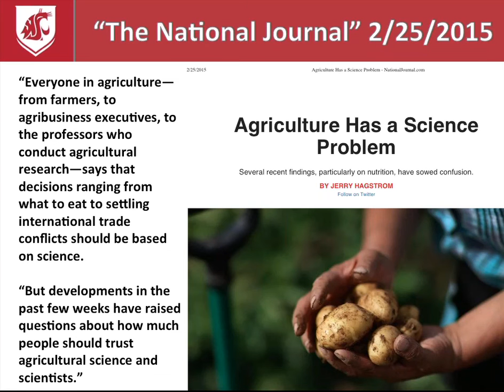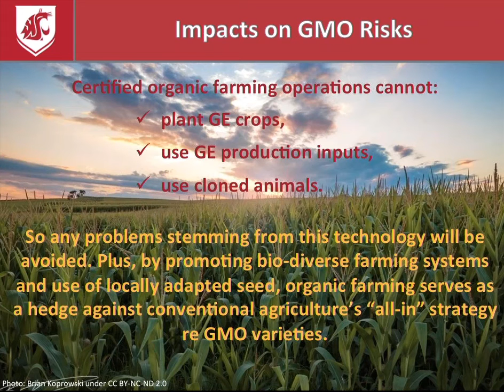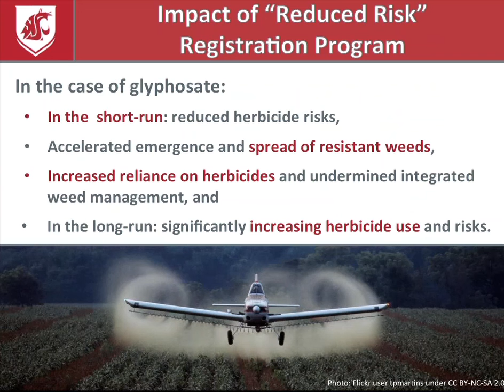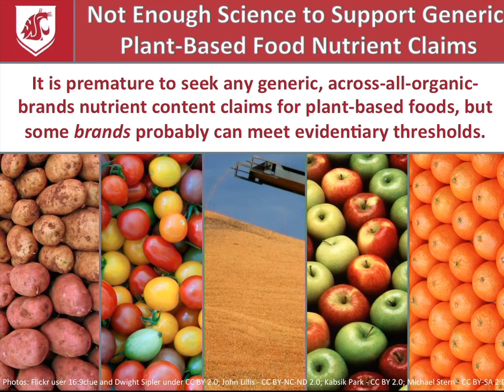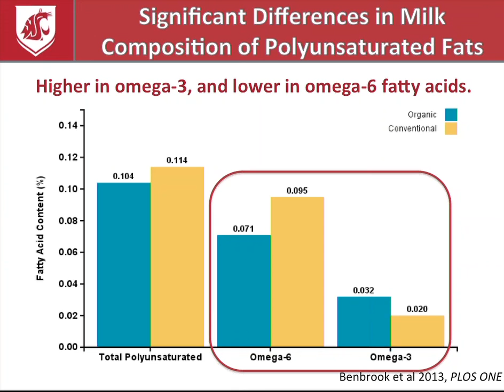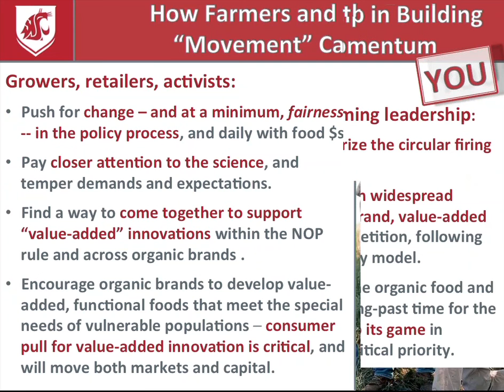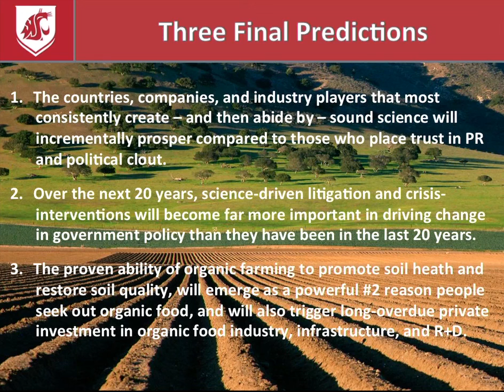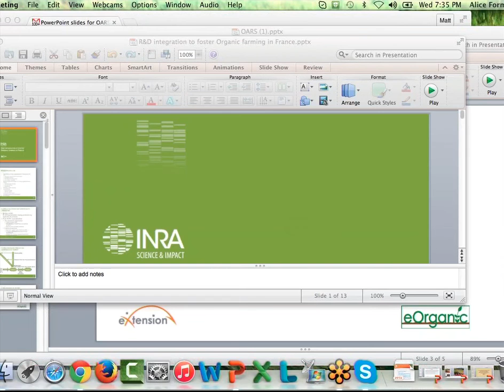The Benefits of Organic Agriculture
Air Date: February 25th, 2015

Recording of keynote speech by Charles Benbrook—The Benefits of Organic Agriculture at the Organic Agriculture Research Symposium

This conference was organized funded by grants from the USDA NIFA Organic Research and Extension Initiative (OREI) and from Ceres Trust. The University of Wisconsin and The Organic Center (TOC) co-sponsored with MOSES, and Brian Baker.
Fifth presentation from the Organic Agriculture Research Symposium.